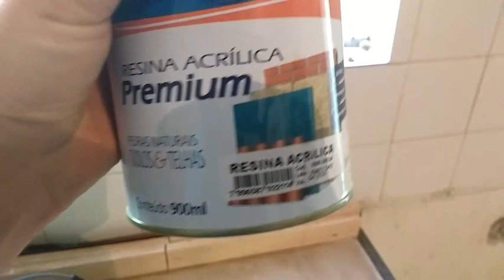Engomando Linha Fluorescente com Resina a base de Solvente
Linha vai ser de 6 passadas.

1 passada no pigmento Flúor.

2 passadas no bate pedra branco misturado com pigmento fluorescente.

2 passadas na resina a base de solvente.

1 Passada no abrasivo, óxido de alumínio malha 320 branco.